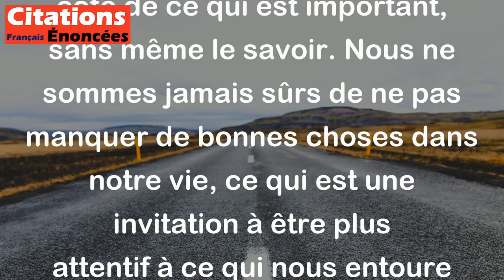Nous ne savons jamais si nous ne sommes pas en train de manquer notre vie. - Marcel Proust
Cette citation de Marcel Proust signifie que dans la vie, il est facile de passer à côté de ce qui est important, sans même le savoir. Nous ne sommes jamais sûrs de ne pas manquer de bonnes choses dans notre vie, ce qui est une invitation à être plus attentif à ce qui nous entoure et à ne pas prendre notre existence pour acquise. En somme, cette citation nous encourage à vivre pleinement l'instant présent et à profiter du moment présent.